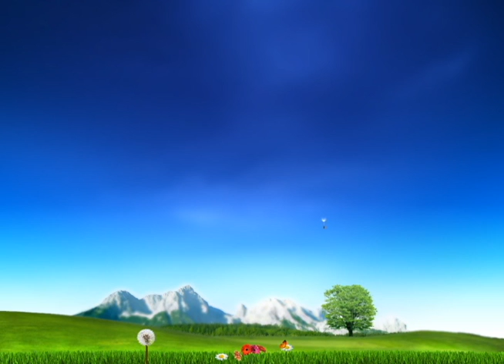Paint That Shit Gold!.mov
Life is full of lemons. But ya gotta just take those lemons and paint em gold!